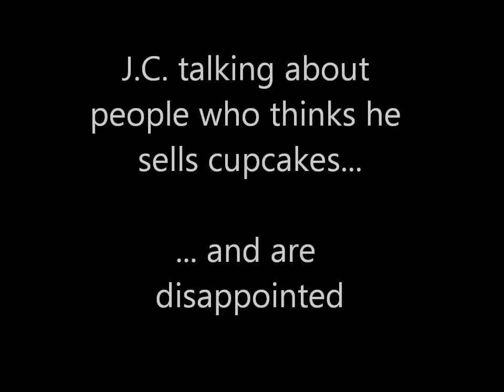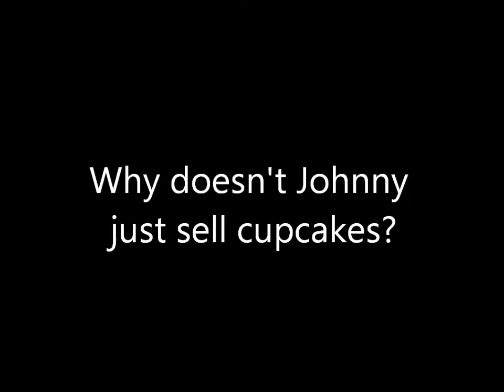I went to a Johnny Cupcakes Lecture!!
A Johnny Cupcakes Lecture. Ann Arbor, Mi. Friday - May 13, 2011